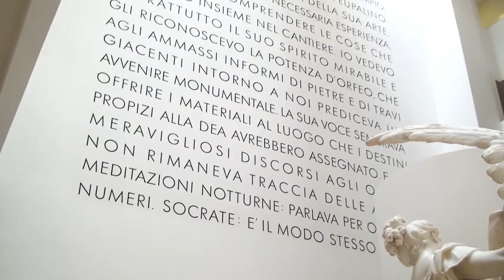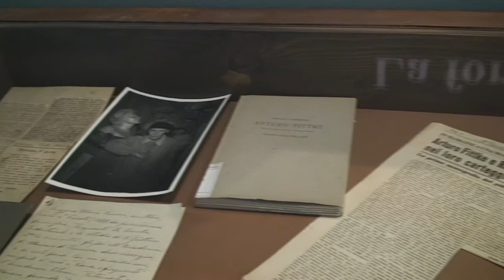Museo Revoltella - Trieste [ENG]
The 'Museo Revoltella' is an important modern art gallery, created in 1872 to fulfil the wishes of Baron Pasquale Revoltella (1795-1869) who bequeathed his palazzo and his art collection to the city of Trieste. He also left the museum a conspicuous annuity, which allowed it to expand year after year, thus creating, in a short space of time, a considerable art collection. Towards the end of the 19th century this already included famous Italian artists such as Hayez, Morelli, Favretto, Nono, Palizzi and Previati, as well as many foreign ones. Thanks to acquisitions from the Venice Biennale, the collections were further augmented, with works of great value, such as the famous painting Lady with a Dog (1878) by De Nittis.

Throughout the 20th century the Museo Revoltella continued to develop, becoming an increasingly prestigious cultural institution and a point of reference for modern and contemporary art. This was possible as the result of additional important acquisitions, including almost all of the most significant 20th-century Italian artists, such as Casorati, Sironi, Carrà, Morandi, De Chirico, Manzù, Marini, Fontana and Burri. A series of major exhibitions further consolidated the museum's reputation with important contributions to the study and understanding of the art of the last two centuries.

At the same time, the museum also expanded its premises, acquiring the nearby Palazzo Brunner where new exhibition spaces were created, thanks to a lengthy renovation project designed by Carlo Scarpa in 1968 and completed in 1991, after many interruptions. Currently the museum occupies three adjacent buildings, making up one whole block, surrounded by Piazza Venezia on one side, and by Via Diaz, Via Cadorna and Via San Giorgio on the other three. The palazzina Basevi, facing Via San Giorgio, houses the administrative headquarters.

Video by TCD
With the contribution of Friuli Venezia Giulia